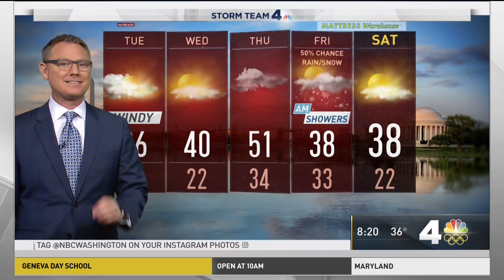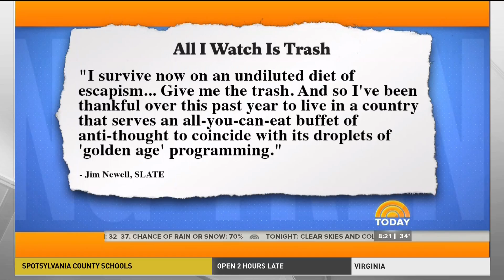WRC HD 20180130 0817